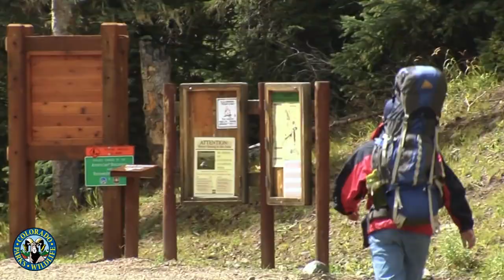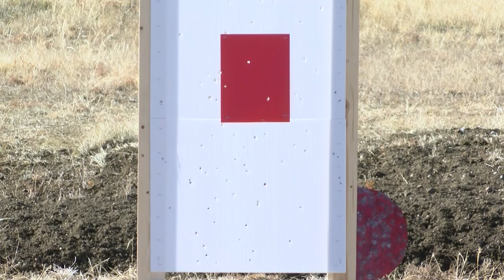Southern Shooting Partnership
The Southern Shooting Partnership is a group of counties, state and federal agencies and public utilities working to develop safe, recreational sport shooting facilities in the Pikes Peak region.

It’s members are: Bureau of Land Management, Colorado Parks and Wildlife, Colorado Springs Utilities, Denver Water, Douglas County, El Paso County, Fremont County, Jefferson County, Park County, Teller County and the U.S. Forest Service
The SSP partnership was established through a Memorandum of Understanding, completed in March 2018 but the group has been meeting regularly since 2016 to develop a multijurisdictional strategy to provide safe, responsible and accessible recreational sport shooting opportunities while addressing conflicts near residential areas with other outdoor recreation users across the Front Range.